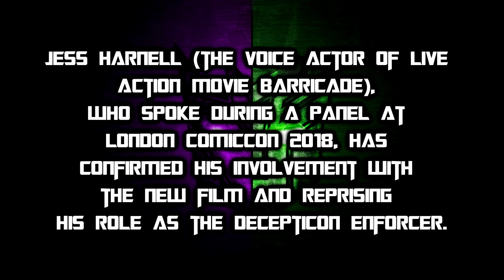BARRICADE CONFIRMED TO RETURN! [TF6 News #22 - Bumblebee: The Movie]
BARRICADE CONFIRMED TO RETURN! [Transformers 6 News #22 - Bumblebee: The Movie]
Source: TFW2005
Music made by: Antti Luode. All credit to him.